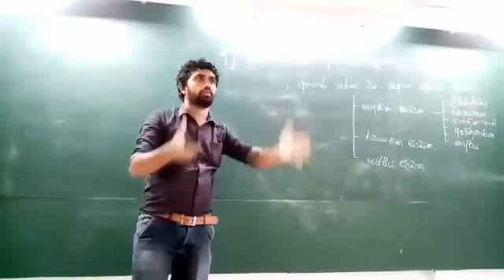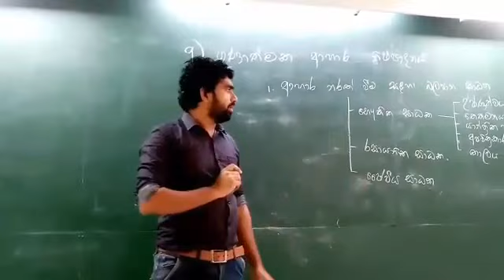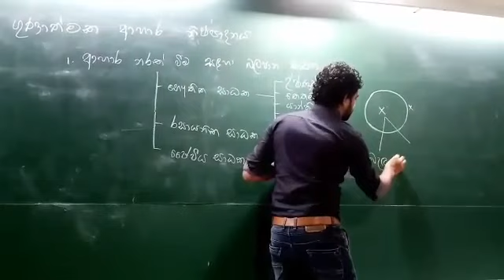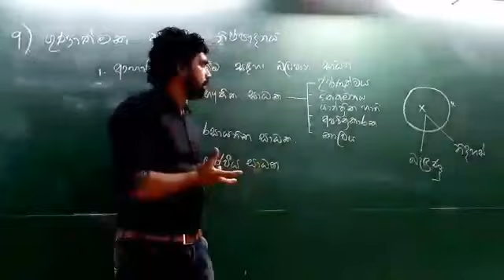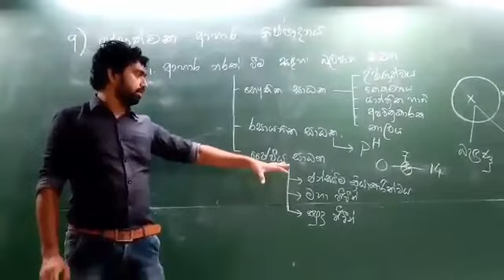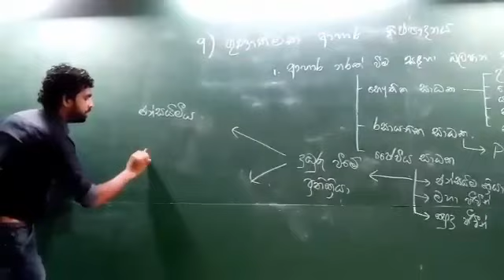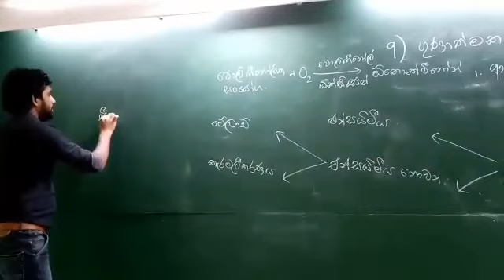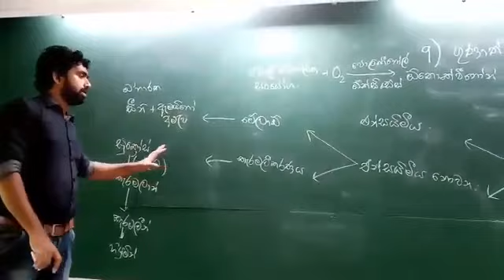ගුණාත්මක ආහාර නිෂ්පාදනය.. Production of quality foods